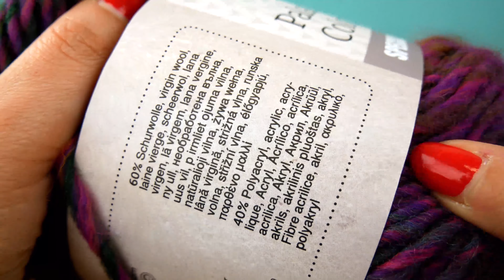Как связать шарф снуд крючком | Просты и быстрые узоры по вязанию для начинающих | Вязание на зиму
ПАЛЕЦ ВВЕРХ! - если тебе понравилось видео

Если тебе нравится это видео, ПОДЕЛИСЬ им со своими друзьями :)

Мои плейлисты, которые тебе могут понравиться:

Вязание крючком, зимние и осенние шарфы | Как связать теплый шарф быстро и легко?

ИЗДЕЛИЯ ИЗ РЕЗИНОК LOOM BANDS | Как сделать браслет или чехол для телефона из резинок своими руками?

Ты только зашел на мой канал? Давай-ка я расскажу тебе о себе!
Мой  канал посвящен всему, что связанно c DIY, то есть Do It Yorself (В переводе с английского "сделай сам"). Это не только достойный девиз чтобы идти по жизни, но и краткое описание моего хобби - делать вещи своими руками.
Здесь вы найдете различные поделки из резинок радужек Rainbow Loom, фигурки оригами, вязание крючком, фенечки макраме, лайфхаки, вкусные рецепты, поделки для детей и множество других красивых и полезных вещей.
Заходите, устраивайтесь по-удобнее перед экранами ваших компьютеров или смартфонов и я поделюсь с вами своим мастерством.

Большое спасибо, Ваша Катя.

Играем вместе - детские игрушки"! Там я распаковываю для тебя игрушки, собираю их, обозреваю и играю вместе с тобой!